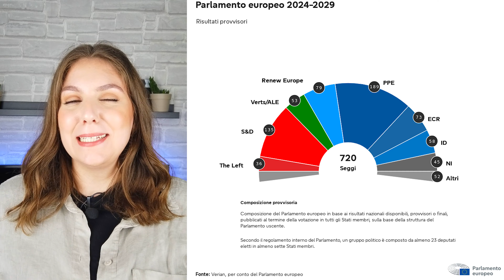O QUE ACONTECEU COM O PARLAMENTO EUROPEU?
Nossos serviços personalizados ⬇️
💻 Consultoria de vida na Itália
🔎 Busca de certidões para reconhecimento da cidadania Italiana
📄 Documentos italianos (Codice fiscale, Identidade, SPID e outros)
🚘 Transfer aeroportos

💰 WISE: cadastre-se e faça a primeira transferência sem taxas até R$3.000,00!

Ciao ragazzi!
Eu sou a Giorgia, uma Brasileira por acaso. Isso mesmo!
Filha de pai italiano e mãe brasileira, nasci no Brasil e vim pra Itália com poucos meses de vida, onde passei toda minha infância e adolescência. Em 2012 nos mudamos para o Brasil e morei em Vitoria (ES), quando em 2018, decidi voltar para a terra da bota! Nesse canal compartilhamos com vocês nossa vida na Itália, experiências por aqui, dicas sobre a burocracia italiana, passeios na Itália, viagens pela Europa e muito mais.